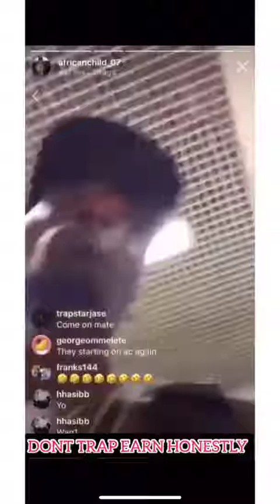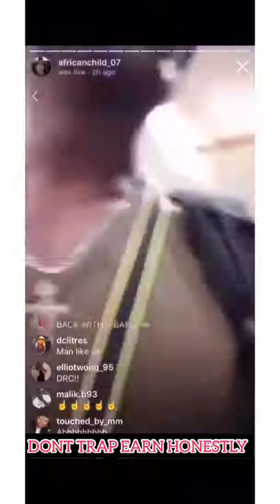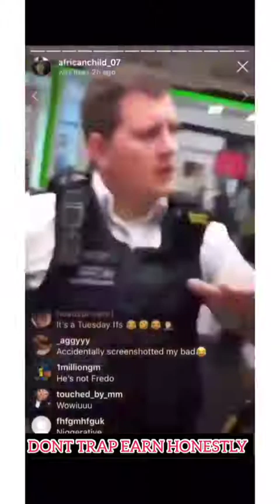African Child Vs Bank Manager Mr Singh